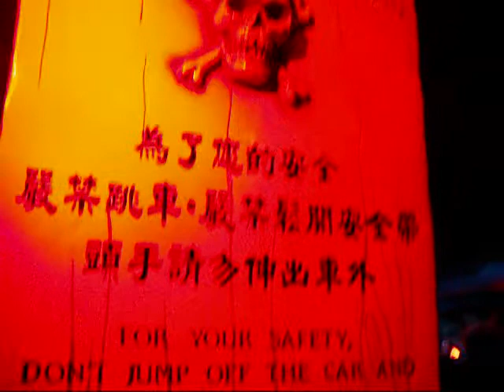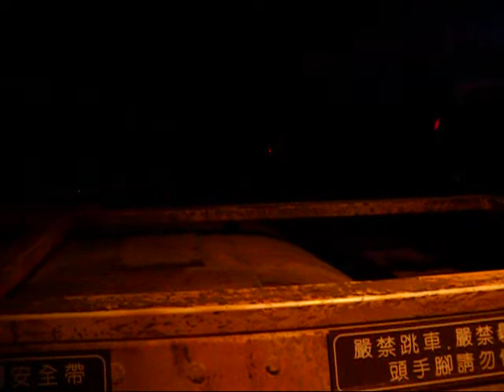Haunted House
haunted house in taiwan. it was the car shaking not me. lol it wasn't scary at all! I just wish i got the part that had this huge thing fly out at me. That was the only thing that scared me.